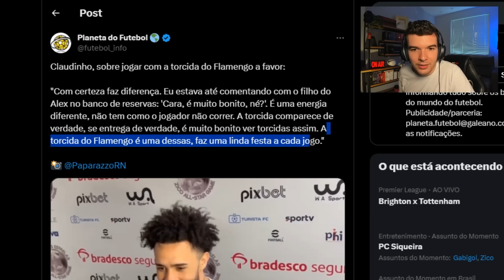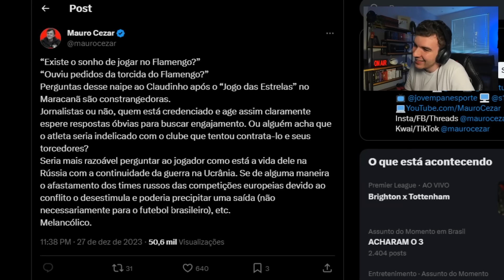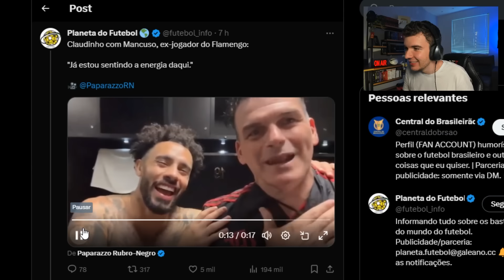CLAUDINHO PERTO DO FLA FAZ JORNALISTAS FICAREM MALUCOS!! CLAUDINHO QUER JOGAR NO FLA!!